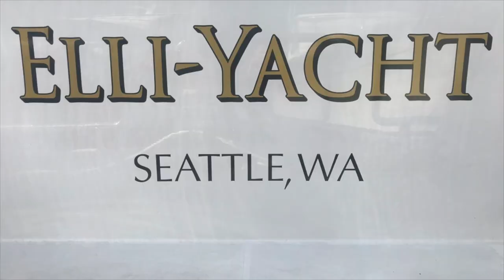West Marine, Scott Marine/RV and Kroger Septic Safe Boat Toilet Paper Test & Recommendations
We are doing a liveaboard boat toilet paper test and recommendation of three different toilet paper brands that are rv and marine safe. We have Katie back with us from Pumpout Seattle to be the official judge. We will see which one wins as the best and safe toilet paper for your boat or rv and what to look for as well as what to do and what not to do.
0:00 Opening
1:11 Intro of the Test and the "3 C's"
2:12 Candidates
4:32 Clog Test Set-Up
5:42 Comfort Results
7:30 Sea Stories Intermission
10:32 "The" Toilet Talk
14:13 Costume Change
15:00 Clog Results
16:42 Cost Results
17:30 The "Winner" is announced
18:30 The "Brand Reveal"
21:40 Give Away

Jellyfish Lamp LED Fantasy Lava Lamp 20 Color Changing Light with 2 Jelly Fish 2 Clownfish Remote USB Electric Mood Lamp Large Decoration Night Lamps Tank Aquarium Home Office Gift for Men Women Kids

Scott Rapid Dissolve Bath Tissue Made for RVs and Boats (24 Rolls)

Facebook MV Elli-Yacht